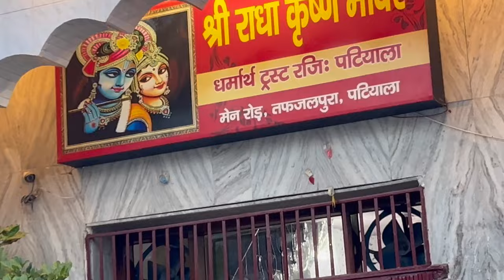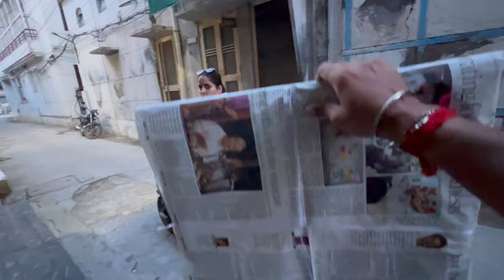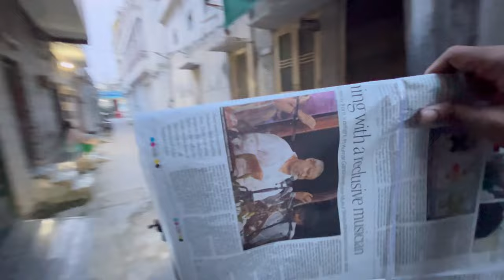Patiala Tour Vlog Part-1| पटियाला की गलियों में गेड्डी मारते हुए || Nitin Parcah Vlogs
Royal city Patiala tour,My beautiful city Patiala drive , Gedi patiala di
patiala tourist places
patiala city market
qila mubarak, patiala
shiv mandir qila chowk patiala
patiala city tour
The Royal City Patiala,Travel and History
patiala city vlog
Exploring Patiala - The Royal City
patiala city famous places
patiala famous food
patiala chowk
patiala station
Heritage Patiala
Qila Mubarak Complex.
    Patiala Kali Mata Mandir..
    Sheesh Mahal, Patiala.
    Gurudwara Dukh Niwaran Sahib Patiala.
    Moti Bagh Palace.
    Baradari Gardens.
    Bahadurgarh Fort.
    National institute of sports
    Gurudwara Moti bagh Sahib